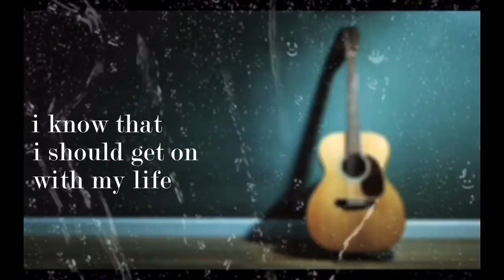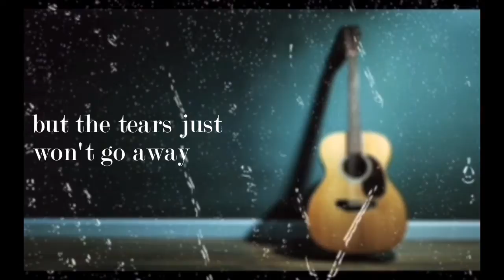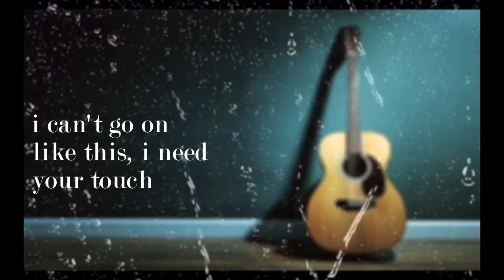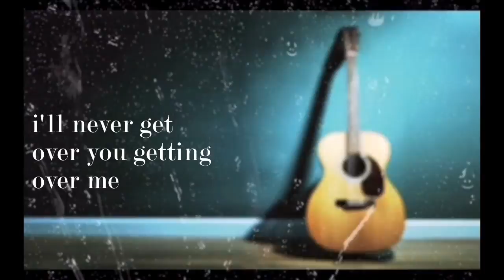B.O.U. - I'll Never Get Over You Getting Over Me - Official Lyric Video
Official lyric video of BOU's latest single "I'll Never Get Over You Getting Over Me."